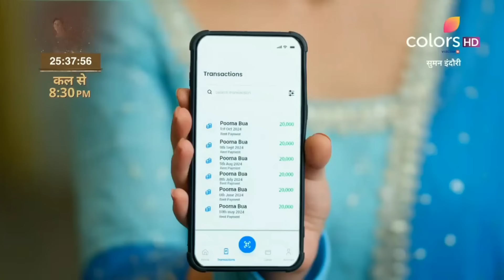Suman Indori PROMO: Suman Ne Teerth Ko Paise Dene Se Roka; Gulshan Ko Kiya Sabke Saamne EXPOSE